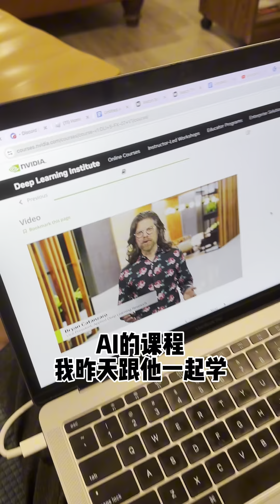AI会抢走工作么？杞人忧天了？家长如何带孩子了解科技前沿